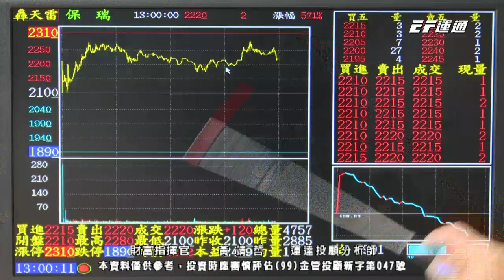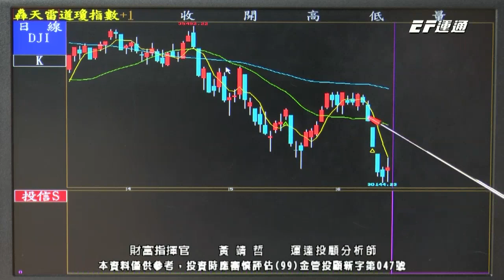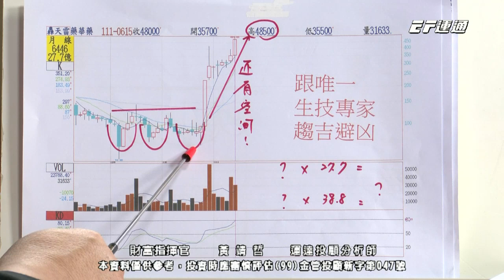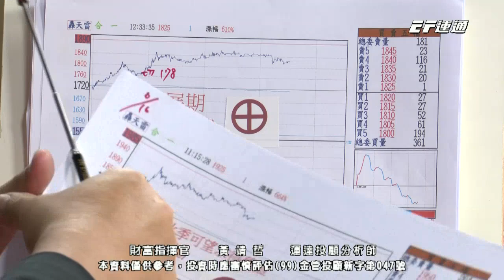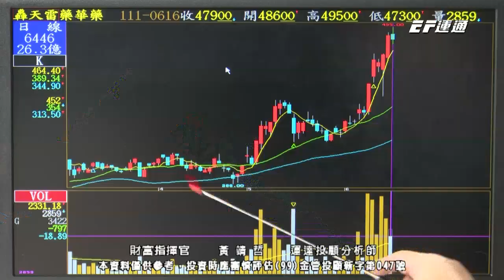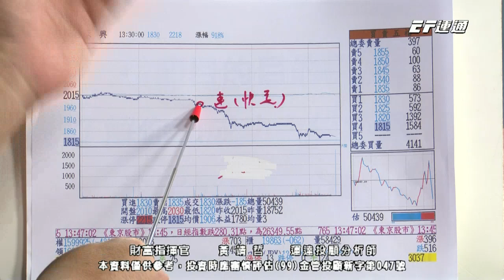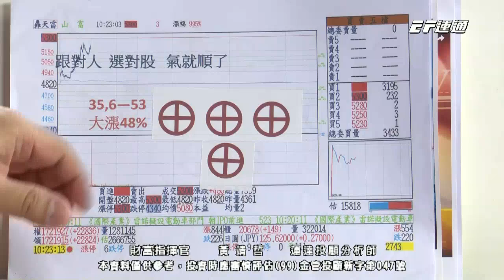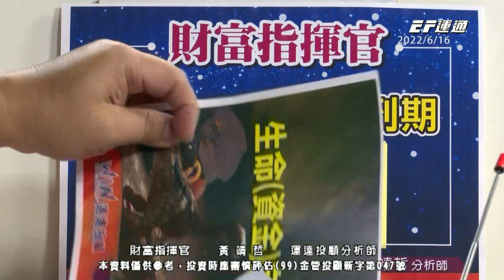20220616 1430 黃靖哲 財富指揮官